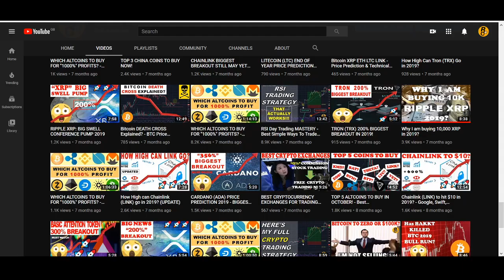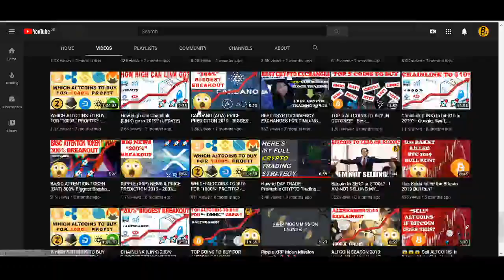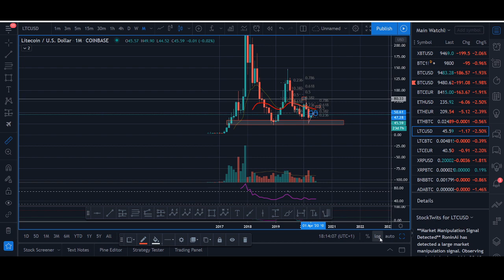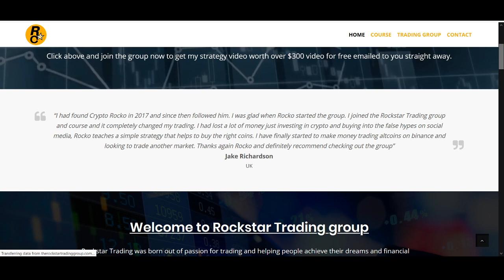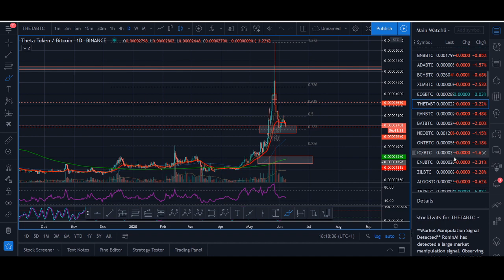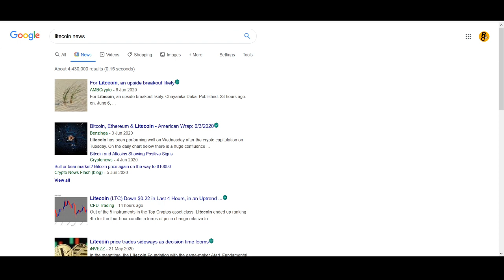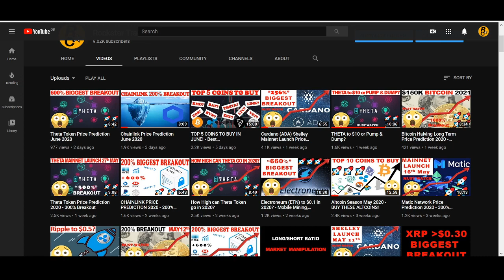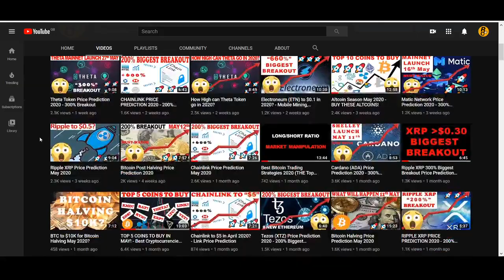LITECOIN TO $100 IN JUNE 2020? - LTC PRICE PREDICTION TECHNICAL ANALYSIS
♥ BTC: 17isdB1axM3VB4w6kT4w53Kh7SHE24MeBv
♥ ETH: 0xb35c7a69c0f1aed0e017bf3f2e335868d82b01ef
♥ LTC: LayvBFb9dntcSsQrb8dKoWqd4B4mL8sooK

Regards,
Rocko